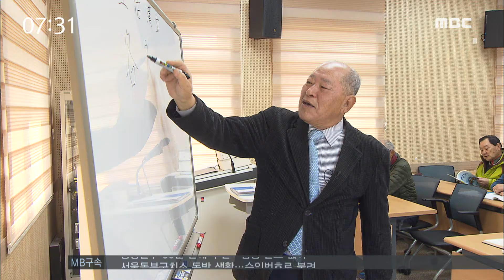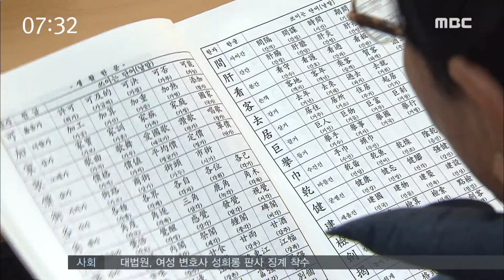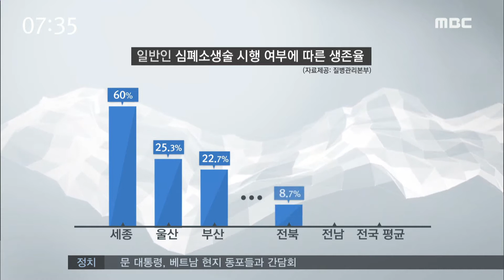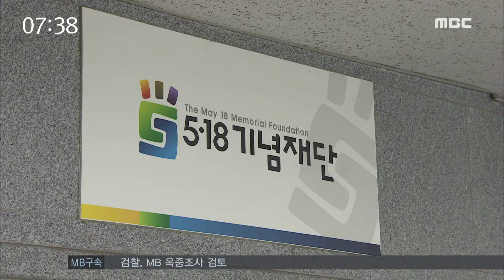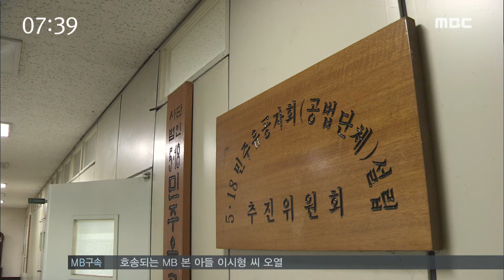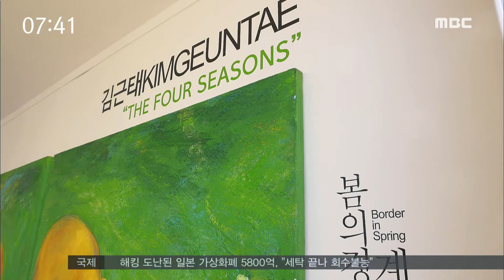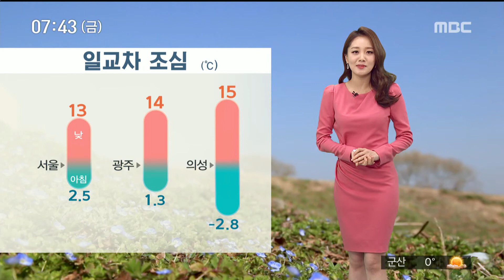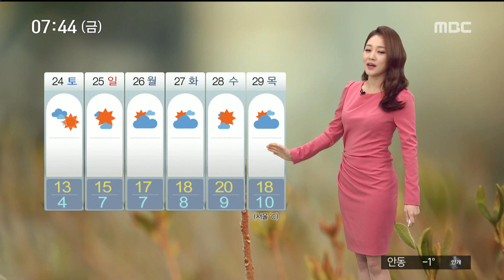[뉴스투데이] 다시보기 (18/03/23/금) 아침뉴스종합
광양만권경제청, 투자 유치 강화 조직 개편
도심에서 담아 가는 우리 문화 - R
전남도, 청년일자리 추경 235억 원 편성
마리안느.마가렛 노벨상추천, 국민적 분위기 확산
골든타임...심폐소생술 중요- R
고흥산 물김 위판액 1천억원 돌파
도지사 경선구도, 중앙당 판단 변수될 듯
출판기념회 초청장 보낸 출마 예정자 고발
5.18 기념재단 '격랑' - R
'장애아동 전시회' 패럴림픽 빛냈다 - R
"정부 개헌안 환영...초당적 논의 필요"
도의원 출마 봇물..시의원 사퇴 이어져
3.23 오늘의 날씨 //